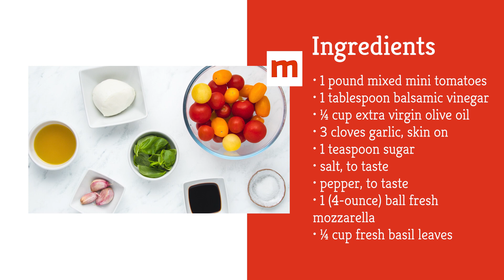Roasted Tomato Caprese Salad Recipe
There are fewer salads more refreshing than a classic caprese, and thanks to this recipe, you can enjoy the tasty salad with the added bonus of roasted tomatoes. By roasting the tomatoes, you’ll highlight their natural sweetness and ensure that the whole dish is absolutely bursting with juiciness.